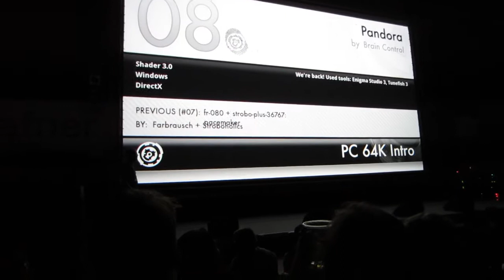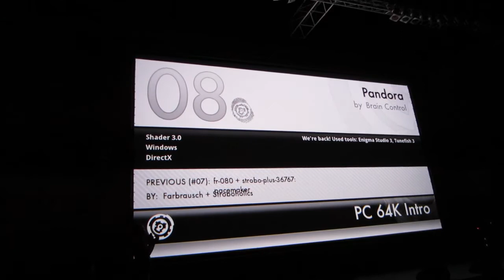Brain Control - Pandora (live at Revision 2011)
Live version of our winner 64k intro